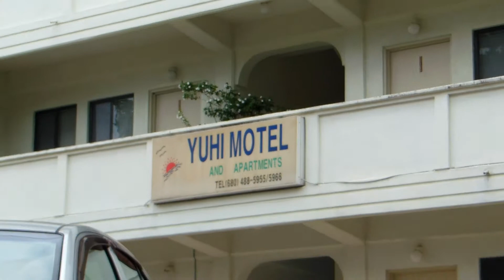アキーラさん案内①親日国パラオ・コロール島・夕日ホテル,Yuhi-hotel,Coror,Palau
国際＆旅行ジャーナリスト　大川原　明のホームページは下記
パラオは親日国家としても知られるが、パラオ人は、日本の名前を会社名にしたり、生粋のパラオ人であるのだが、日本の名前を子供につけたりと。いたるところで日本の名前を発見出来る。平成25年（2013年）6月に9日間、太平洋に浮かぶかつての日本の委任統治領であるパラオを訪問しました。パラオはかつて、ドイツの委任統治領でしたが、第一次世界大戦でドイツが敗戦をした結果、日本がパラオの統治をゆだねられ、30年程日本の委任統治領で会った場所です。通称パラオは、太平洋上のミクロネシア地域の島々からなる国である。首都はマルキョク。2006年10月7日に旧首都コロールから遷都した。16世紀頃より、海運の進歩の結果ミクロネシア諸島にもヨーロッパ人が訪れるようになり、スペイン人が初めて渡来し、次いでポルトガル人、イギリス人がやってきた。パラオも1885年にスペインの植民地下に入った。これらのヨーロッパ人により天然痘などが持ち込まれ、また現地人に対する搾取が行われた結果、パラオの人口は90%程度減少したとされる。1899年に、国力が衰退の一途を辿っていたスペインは、グアムを除くスペイン領ミクロネシアを450万ドルでドイツに売却、パラオもこれに含まれ以降ドイツ植民地となった。ドイツはパラオでココナッツ、タピオカ栽培、アンガウルにおけるリン鉱石採掘などの産業振興を行った[1]。しかし、他のドイツの植民地と同様に、道路や水道などのインフラストラクチャーの整備や現地人への教育はほとんど行われなかった。

1914年に第一次世界大戦が開始されると、イギリスやアメリカなどと同じ連合国の一国であり、ドイツに対して宣戦を布告した日本が海軍を派遣し、ドイツ守備隊を降伏させてこれを占領した。
第一次世界大戦の戦後処理をするパリ講和会議によって、パラオは日本の委任統治領になった[2]。コロールには南洋庁及び南洋庁西部支庁（パラオ支庁）が置かれ、パラオは周辺諸島における植民地統治の中核的な島となり、多くの日本人が移住しパラオ支庁管内の住民の4人に3人は日本人となった（軍人を除く昭和18年6月末時点の居住者33,960人の内訳：内地人（内地出身日本人）25,026人、朝鮮人（朝鮮半島出身日本人）2,460人、パラオ人先住民6,474人、他にスペイン人・ドイツ人宣教師18人）。
日本の統治が始まってからは、ドイツの統治下ではほとんど進んでいなかった学校や病院、道路など各種インフラストラクチャーの整備も重点的に行われ、1920年代頃になるとコロールは近代的な町並みへとその姿を変貌させていった。また、日本統治の開始にともない日本語による学校教育が現地人に対しても行われるようになった。
太平洋戦争末期に、アメリカ軍がパラオに侵攻してきた際に、南のアンガウル島やペリリュー島は激戦地となりペリリューでは日本人兵士約１１０００人が玉砕する（アメリカ軍死者は約８０００人）程、激戦地となった。アメリカ軍が攻めてくる前に、日本軍はペリリュー島民を戦争の犠牲者にならないように本島へ移住させた。しかし、日本軍と一緒に戦うと島に残ったペリリュー島民も多くおりました。
今でもパラオは親日国であり、1994年独立の際は、尊敬する日本の国旗を真似て、国旗を作りました。初代大統領は日本人の血を引く日系人（現地人との混血）のナカムラ・クニオ氏です。日本はアメリカと並ぶパラオへの最大の援助国であり、それらへの感謝の碑をいたるところで発見します。

I visited Palau is a mandated territory of Japan in the past 9 days, 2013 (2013) in June, floating in the Pacific Ocean. Once, Palau was a mandated territory of Germany but, as a result of Germany was the defeat in the First World War, Japan has entrusted the government of Palau, is the place where it was in the mandated territory of Japan about 30 years. Palau is known, is a country consisting of the islands of Micronesia region of the Pacific Ocean. Capital Marukyoku. I was transfer of the capital from the former capital Koror on October 7, 2006. From the 16th century, Europeans now also visit